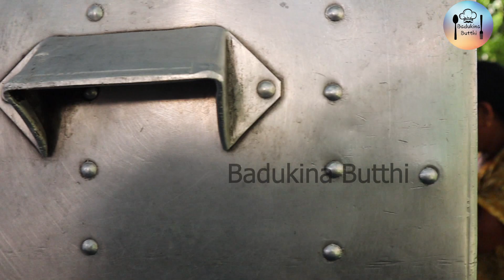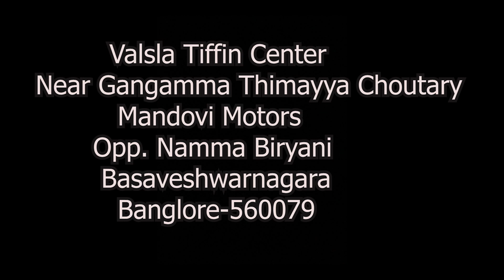''ನಾನ್ ದುಡುದ್ರೆ ಮಾತ್ರ ನಮ್ಮನೆ ನಡೆಯುತ್ತೆ, ಸರ್ ''||If I earn only then Our living is posiible sir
ವತ್ಸಲಾ ರವರಿಗೆ ಈಗ 57 ವರ್ಷ ಇನ್ನೂ ಗಟ್ಟಿಯಾಗಿದ್ದೀನಿ ಸರ್. ಇನ್ನು ದುಡಿತೀನಿ ಅಂತಿರುವಾಗಲೇ ಅವರಿಗರಿವಿಲ್ಲದಂತೆ ಕಣ್ಣಲ್ಲಿ ನೀರು ಜಿನುಗುತ್ತಿತ್ತು.ಎಂಥವರಿಗಾದರೂ ಕಣ್ಣೀರಿನ ಹಿಂದಿನ ಕಥೆ ಅರ್ಥವಾಗಿ ಬಿಡಬಹುದು. ಹೇಳಿಕೊಳ್ಳಲಾದ ಎಷ್ಟೋ ಹೆಪ್ಪುಗಟ್ಟಿದ ಕಥೆಗಳು ಒಡಲಲ್ಲಿ ಹಾಗೆ ಇವೆ. ನನಗೂ ಏನೂ ಮಾತನಾಡಲಾಗಲಿಲ್ಲ.ಅವರು ಗಿರಾಕಿಗಳತ್ತ ಮುಖ ಮಾಡಿದರು ನಾನು ಮನೆಯತ್ತ  ಹೆಜ್ಜೆ ಹಾಕಿದೆ.

Vatsala is now 57 years old and still going strong sir. Tears were dripping in their eyes as if they were not working anymore. Some people can understand the story behind the tears. So many frozen stories that are told are like that. I too could not speak anything. she faced the customers and I stepped towards the house.

address :Vatsala Tiffin centre,
Near Gangamma Thimmaiah Motors, Mandovi motors, Opp. to namma biryani, Bangalore-560079.

Bank account:Details below👇

Name:G. Maharudrappa
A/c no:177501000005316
IFSC code :IOBA0001775
Branch:Mahalakshmipuram branch, Bangalore, -560086,Karnataka, India